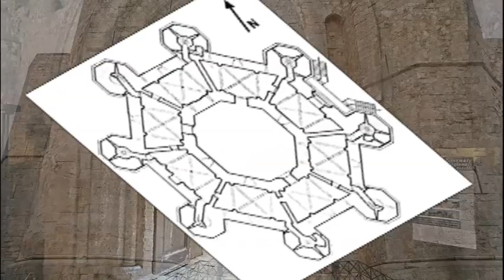Italie les pouilles Trani Bitonto .